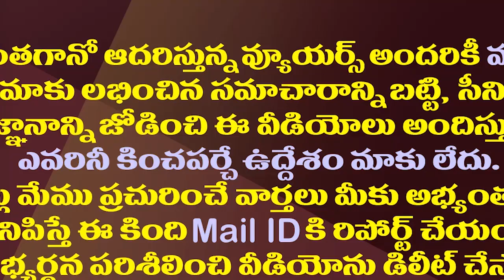ఢిల్లీ పిలుపు రాక..అమరావతి వెళ్ళక..చంద్రబాబు దారెటు?| Is Chandrababu Role In National Politics Over?